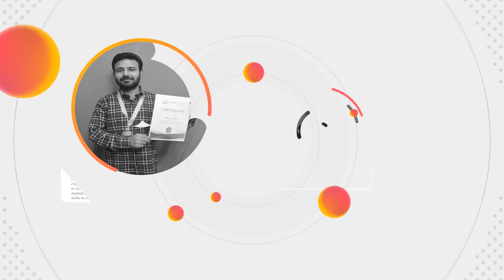Students Review | How students feel about Ekwik Digital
Hii there, This Video shows how students feel about ekwik, and how they feel about our Digital Marketing course. This Video contains a detailed review of our precious students, showing expressing their feelings about our course and how much they have grown according to their career points of view.
If you also like to improve your career and do something great in the future then join our " Digital Marketing Course" and enjoy the benefits of learning more than 45 Modules directly from industrial experts.

Ekwik Digital Is Providing Free Of Cost Digital Marketing Interview Preparation To All Of You, And We Hope That This Will Help You in Preparing For Interviews. We Will Discuss Top Digital Marketing Questions That Are Likely To Be Asked From Someone Attending Digital Marketing Interview.
Ekwik Digital Also Provides Digital Marketing courses, We Are Also The Best Digital Marketing Institute in Delhi.
Address:- A-21, Street Number 3 Gurunanak Pura, Nirman Vihar, Laxmi Nagar - 110092, New Delhi